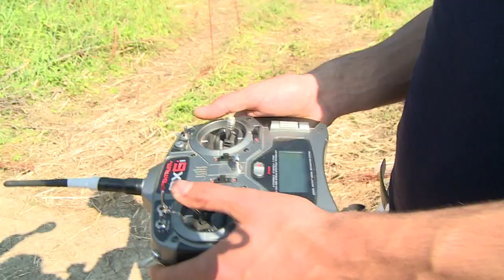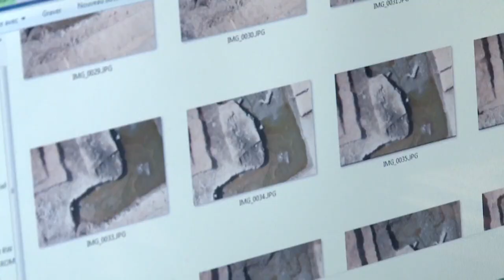Le site de fouille de Saint Lupien, Rezé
Reportage de Telenantes sur le site de fouille de Saint Lupien, Rezé.